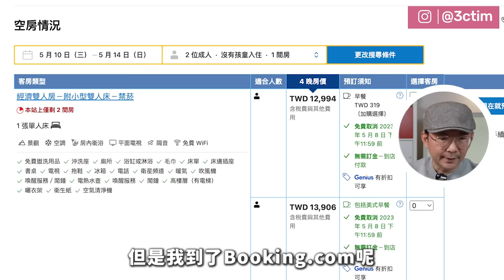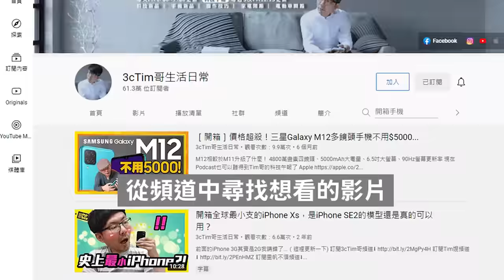我為何訂日本飯店這麼便宜！省錢技巧攻略4招！哪個訂房網最好用？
上次飯店開箱的時候，超多人問我為什麼可以在日本訂到這麼便宜的飯店，直接公開我的訂飯店技巧給大家，出國旅遊一般選擇Airbnb還是飯店？Agoda、booking.com、Hotels.com哪個最好用？
3cTim x OLi嚴選商城⬇︎
加入我的Line@生活圈⬇︎